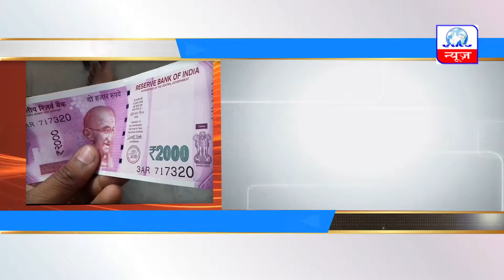आतंकियों को नकली भारतीय नोट सप्लाइ कर रहा है पाकिस्तान || Pakistan is supplying fake..